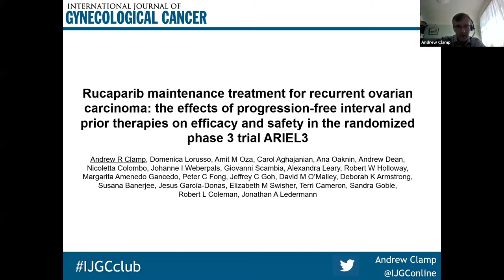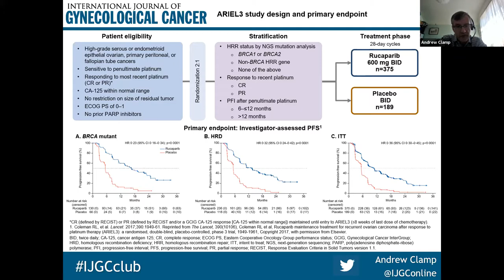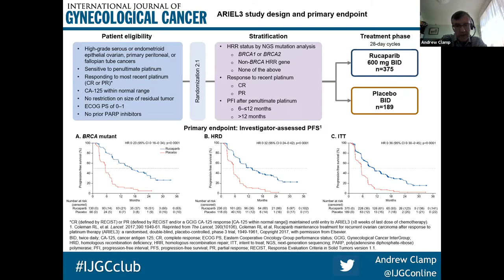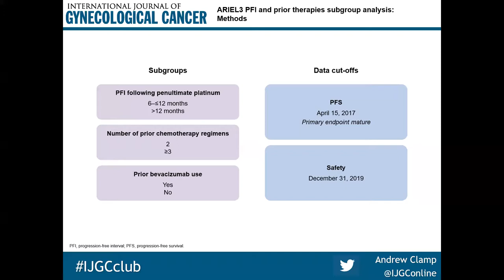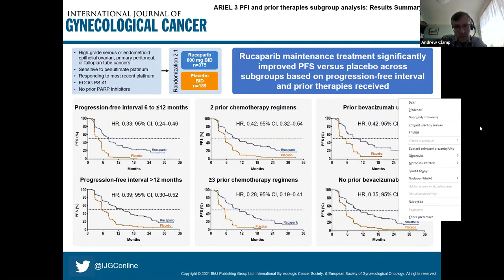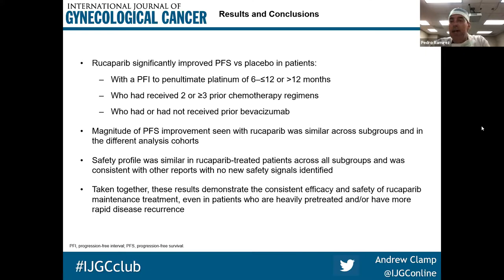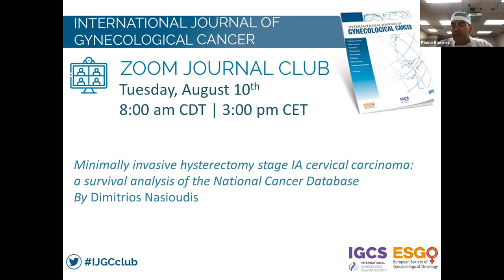IJGC Journal Club, July 2021 (13th July)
Join Editor-in-Chief Pedro Ramirez, Social Media Editor Ane Gerda Zahl Eriksson, and the IJGC Editorial Fellows in a lively and entertaining discussion over Zoom of the lead article in IJGC's July 2021 issue.